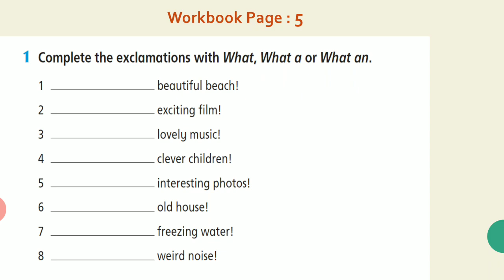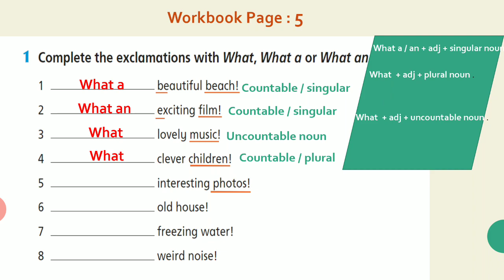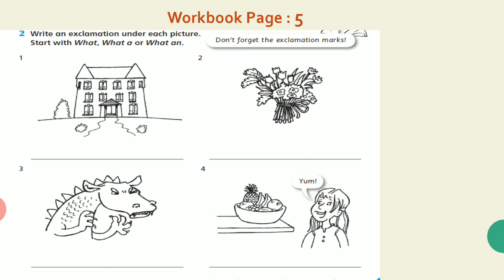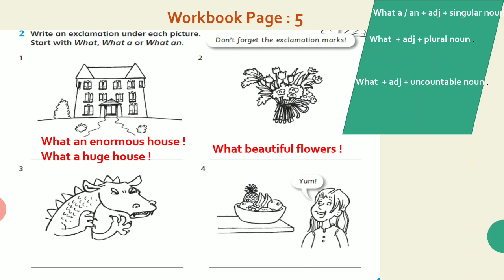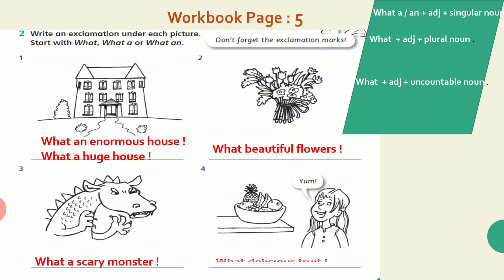English World 6 / WB page 5 / unit 1 grammar in conversation .